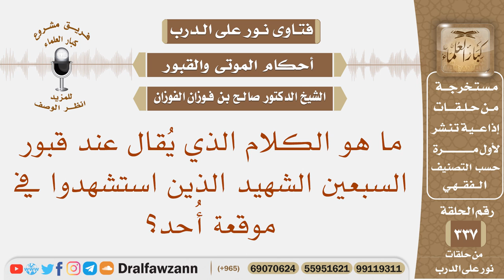ما هو الكلام الذي يقال عند قبور السبعين الشهيد الذين استشهدوا في موقعة أحد؟ الشيخ صالح الفوزان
نص السؤال: ما هو الكلام الذي يُقال عند قبور السبعين الشهيد الذين استشهدوا في موقعة أُحد؟
السيرة الذاتية :
للاشتراك في قناة الشيخ صالح الفوزان

رئيس الفريق
لمشروع كبار العلماء